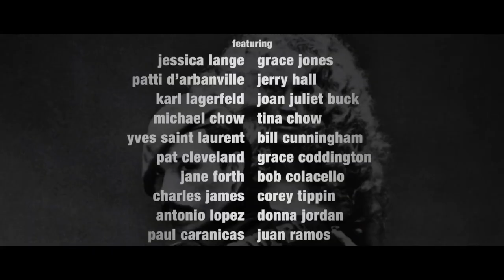Antonio Lopez 1970 Sex Fashion & Disco Trailer #1 2018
Directed By: James Crump
Synopsis: Sex Fashion and Disco is a documentary film concerning Antonio Lopez (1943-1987), the most influential fashion illustrator of 1970s Paris and New York, and his colorful and sometimes outrageous milieu.